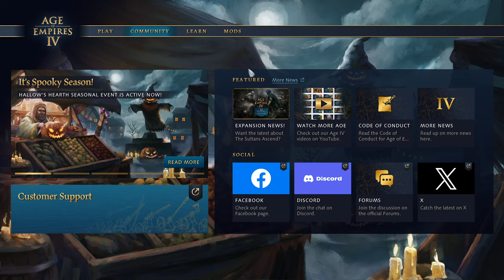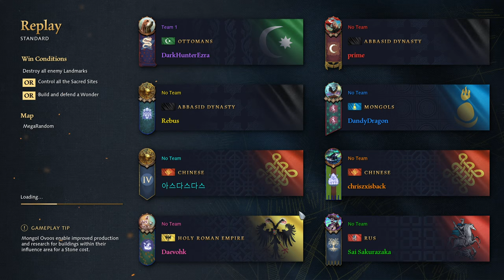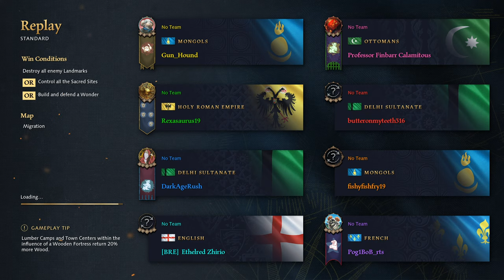Sunday Night MADNESS | Age of Empires 4 Casted FFA